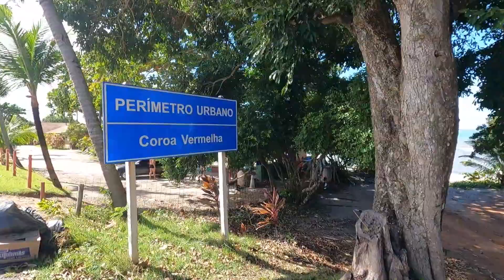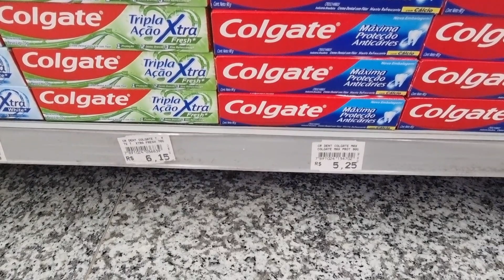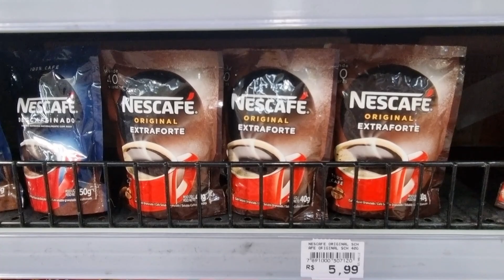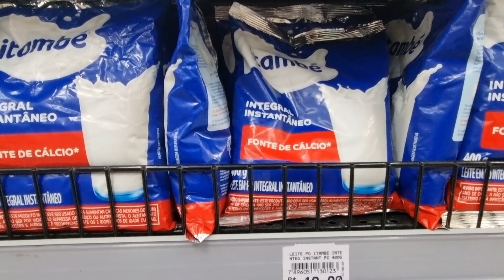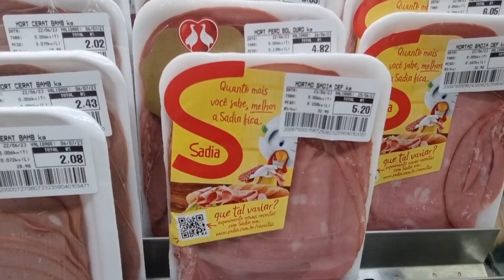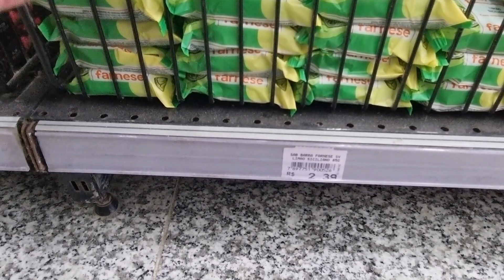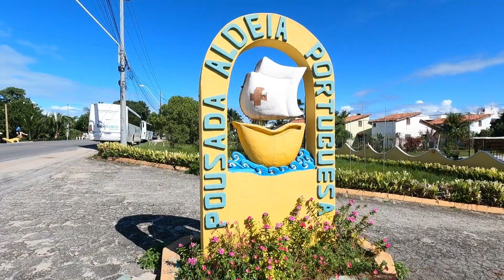VSR-68 - Visitei o CAMINHO DE MOISÉS. Coroa Vermelha-BA.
Se quiser conhecer mais sobre o meu projeto e me apoiar ficarei muito agradecido! 🙏🙏🙏

Fui conhecer o mais famoso caminho de Moisés aqui da região. Visitei os corais e peguei um ouriço do mar na mão.